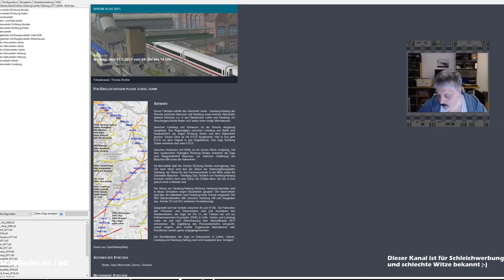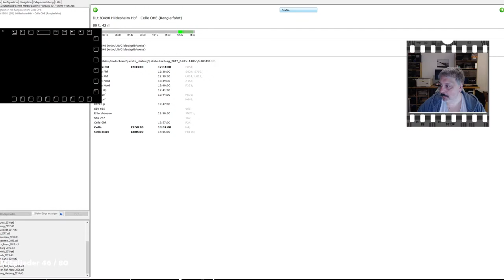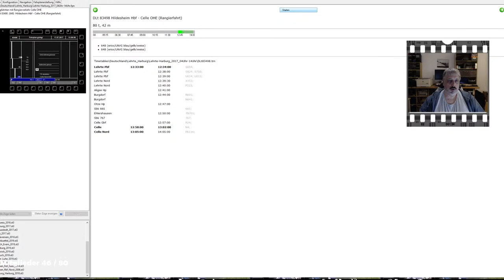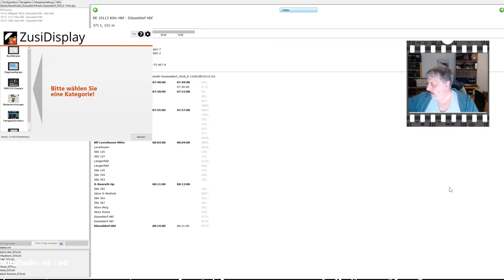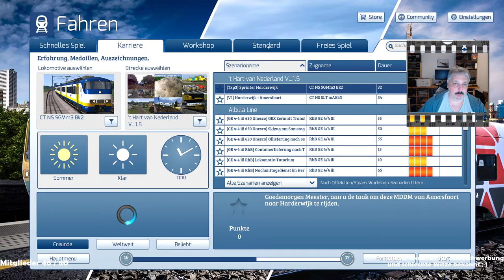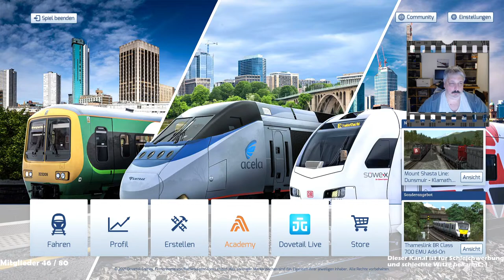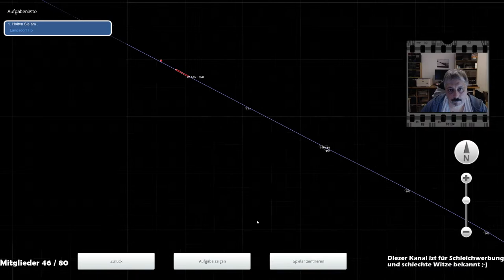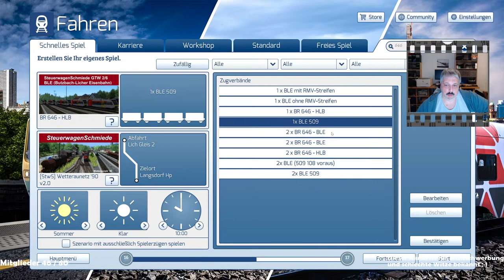Livestream TS2022 RSSLO BR646 HLB + Zusi3 Aerosoft Edition | Aufzeichnung vom 10.02.2022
Livestream Train Simulator 2022 mit der neuen
BR646 HLB von RSSLO und Zusi3 Aerosoft Edition

Die aktuellen Repaint Pakete der Steuerwagenschmiede
für die BR646:

Bastelstube.

• Weiterempfehlen

(Deko Schaf mit Brille als Avatar)

Verwendung freigestellt!